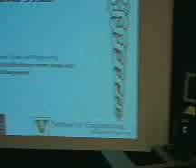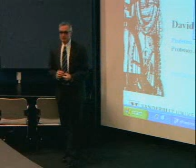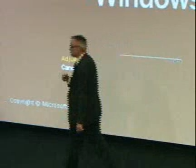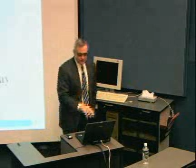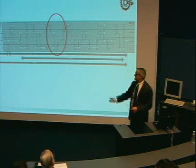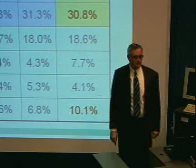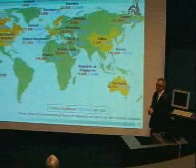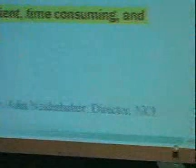2009-01-26: Are Clinical Trials in North America Going the Way of the Oldsmobile?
David M. Dilts, PhD, MBA, Professor, Owen Graduate School of Management
Professor, Vanderbilt University School of Engineering (VUSE)
Director, Engineering Management Program
Co-Director, Center for Management Research in Healthcare, Vanderbilt University

Abstract

Clinical research in general, and clinical trials in specific, have undergone revolutionary changes in the past twenty-five years. Unfortunately, the processes and operations necessary to develop and support such trials have not kept pace. This talk will discuss results from a three-year study of oncology clinical trial development processes. This presentation will discuss the similarities of these data with the problems previously faced with organizations such as those in the automotive industry. If clinical trial processes do not improve, it is the conclusion from this research that organizations that develop such clinical trials in America will end up where players in the automotive industry are today, i.e., either out of, or nearly out of business.

Dr. Dilts holds the only joint professorship between the Owen Graduate School of Management (OGSM) and the Vanderbilt University School of Engineering (VUSE). He is Director of Engineering Management Program and is Co-Director of the Center for Management Research in Healthcare. This center, funded in part by the National Cancer Institute (NCI), WebMD, and others, has as its primary mission the exchange of knowledge between the management and healthcare to dramatically impact practice of medicine. One research stream, funded by the NCI, is to apply management principles to significantly reduce the time and steps required to open oncology clinical trials. This research has completed in-depth examinations of four NCI-designated comprehensive cancer centers, two major oncology cooperative groups, the NCI Cancer Therapy Evaluation Program and the NCI Centralized Institutional Review Board. Dr. Dilts’ work has been published in over 160 articles, conference papers and presentations, book chapters, books and monographs. This research has been supported by grants totaling nearly $10 million in the past decade. Dr. Dilts previously was a professor in the Department of Management Sciences and the School of Optometry at the University of Waterloo.